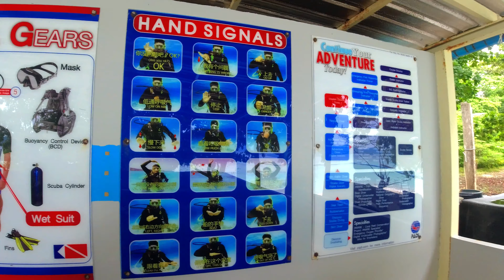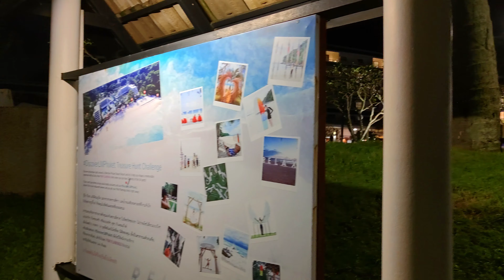CORAL ISLAND🚤🏖️🐬 || Scuba Diving⚓🧜‍♂️🤿|| Episode No.5|| Travel Vlog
In this video, I will tell you about some Exploring Stories of Phuket's Beaches 🏖 & also Night Life🎪🥠🍤🍜
"Kap khun ka" - Thank You

Episode 5
Follow our trip, and hope you all will enjoy this trip.